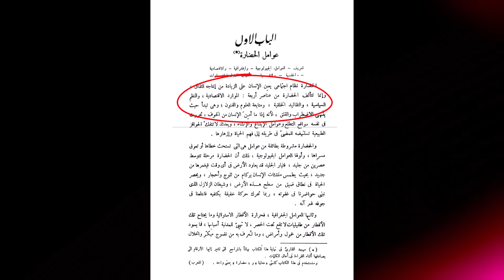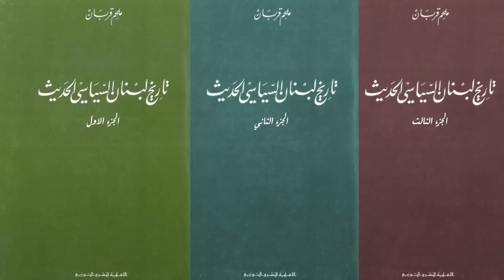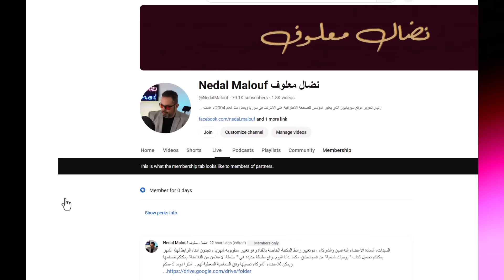ماذا يجري في لبنان .. وما هي تداعياته علينا ؟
تعلمنا بانه لا شيء يأتي صدفة ، وان صادف واتى الحدث فانه لن يمر دون استثمار ، حادثة اغتيال باسكال سليمان منسق القوات اللبناية كيف سيتم استثماره وهل هناك ما يصب في مصلحتنا .؟؟
يمكنكم الاطلاع على موسوعة اشهر الاغتيالات في العالم من خلال الرابط

يمكنك الحصول على صلاحيات كاملة في مكتبة القناة من خلال الانتساب للعضوية من خلال الرابط